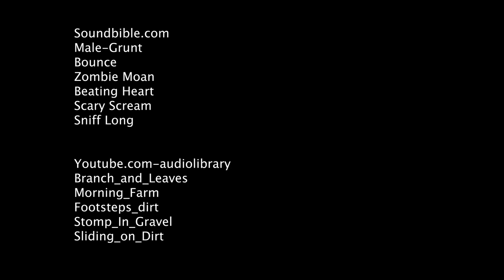Surprise Harvest-Animation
Animation project